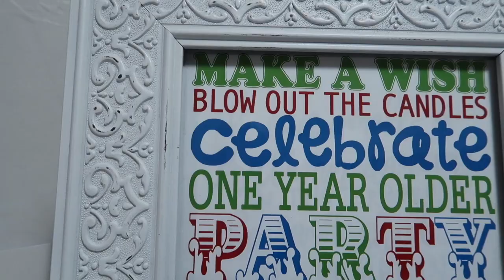Emma's 8th BIRTHDAY || HUGE SURPRISE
I hope you are all doing wonderful. Thank you for taking the time to watch. Be sure to head on over to @juliederu to comment :)